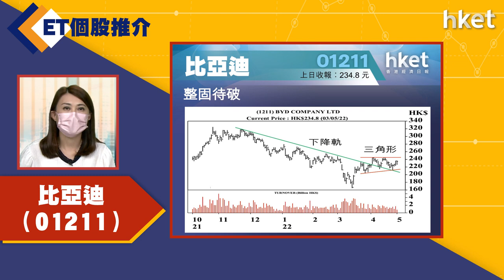【ET個股推介】比亞迪（01211）